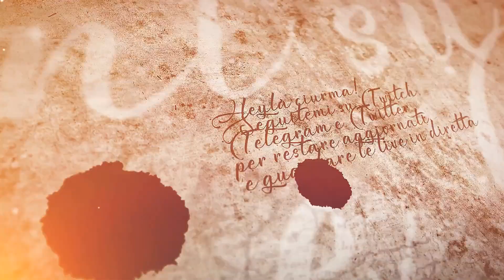Il finale, ma quale finale? - #137 Expeditions: Rome gameplay ita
Ecco a cosa ci hanno portato le scelte fatte, cosa avreste fatto in modo differente?